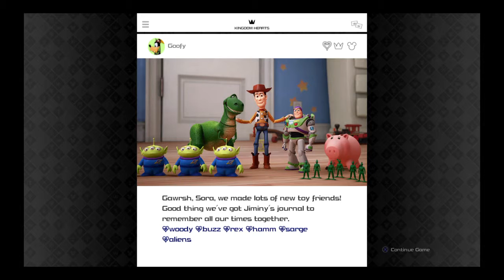Kingdom Hearts 3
Gaming channel for fun